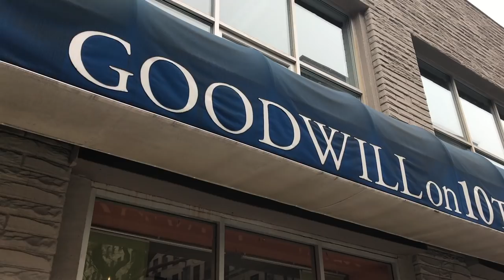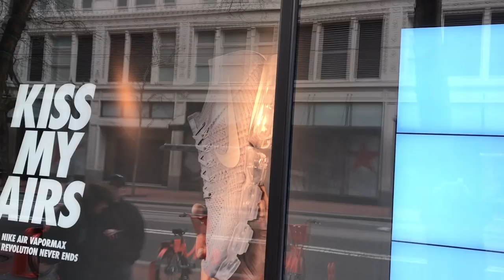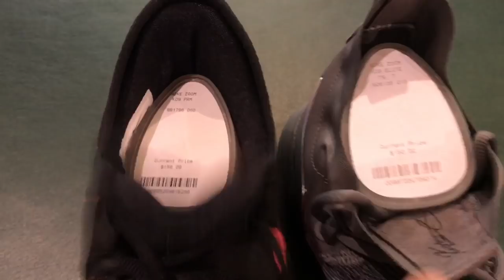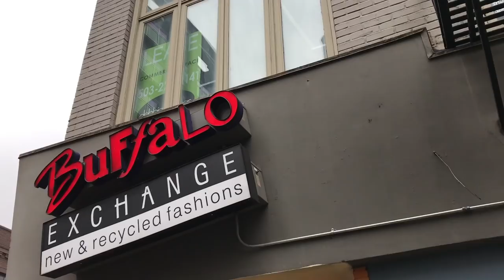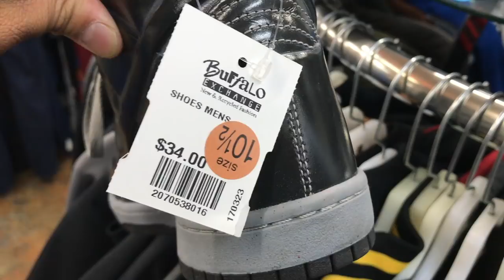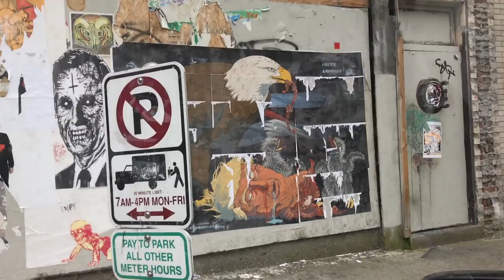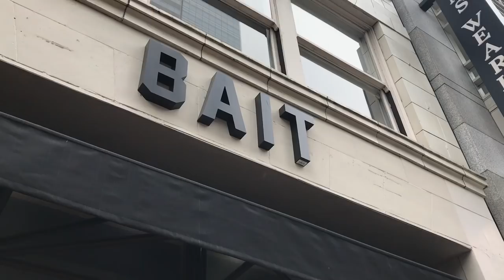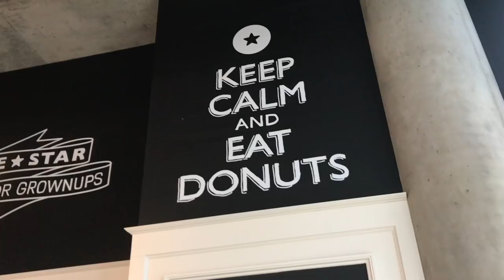LIMITED SNEAKERS SITTING!? + MALL & THRIFT SHOPPING IN PORTLAND VLOG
WATCH HERE! TOP 5 SNEAKER VIDEOS

In this video I go sneaker shopping around Portland Oregon,To Goodwill, Buffalo exchange, Nike Portland, and BAIT. This was my first look at the KD 9 elite from Nike, And I do compare that model to the KD9, For the price point the elite version is much betterIn my opinion. I also got a look at the new Kobe AD But I was not impressed with that model at all Definitely not something that will sell out at $200 in my opinion. I also found a lot of samples and  the thrift shops from Nike and Adidas. Lastly I saw some very limited sneakers that were still sitting on shelves at Bait Portland. Ending my trip i hit up blue star donuts and Grassa Pasta... was soo good lol.

About Heskicks: Hes Kicks is a sneaker Youtuber that owns the sneaker blog Heskicks reviews sneakers and posts sneaker related discussion videos. Heskicks has been collecting sneakers since 2003, and is an avid fan of anything sneaker related.